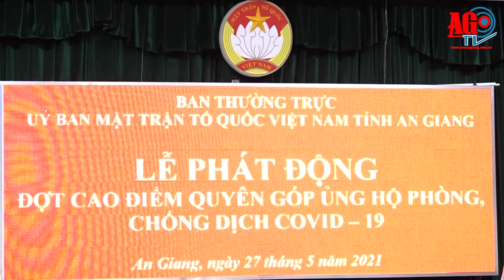Phát động đợt cao điểm quyên góp ủng hộ phòng, chống dịch Covid-19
Sáng 27-5, UBTWMTTQVN tổ chức lễ phát động đợt cao điểm quyên góp ủng hộ phòng, chống dịch Covid-19 với hình thức trực tuyến từ Trung ương đến 63 tỉnh, thành phố nhằm vận động các cơ quan, tổ chức, cá nhân ở trong và ngoài nước tiếp tục chung tay cùng Đảng, Nhà nước và nhân dân quyết tâm đẩy lùi dịch bệnh. Tham dự lễ phát động tại điểm cầu Trung ương có Chủ tịch nước Nguyễn Xuân Phúc; Trưởng Ban Dân vận Trung ương chí Bùi Thị Minh Hoài; Chủ tịch UBTWMTTQVN Đỗ Văn Chiến. Phó Bí thư thường trực Tỉnh ủy Lê Văn Nưng; Chủ tịch UBND tỉnh Nguyễn Thanh Bình; Chủ tịch UBMTTQVN tỉnh Nguyễn Tiếc Hùng cùng đại diện lãnh đạo sở, ban ngành, đoàn thể tham dự tại điểm cầu An Giang.